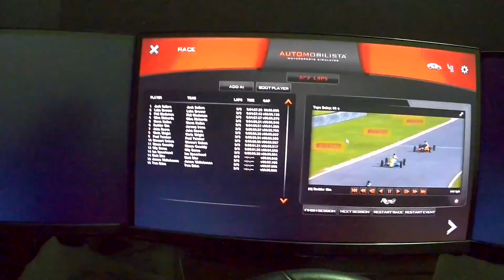Automobilista Helmet cam[FPV] Formula Trainer[FTRS] at Brands Hatch race AI 93%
[First Person View] Race Side by Side AI 93%